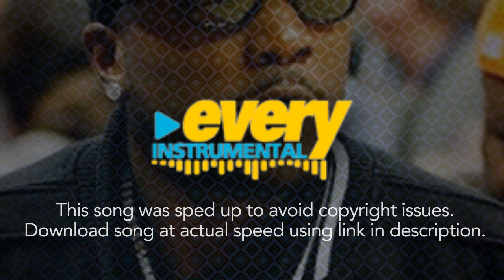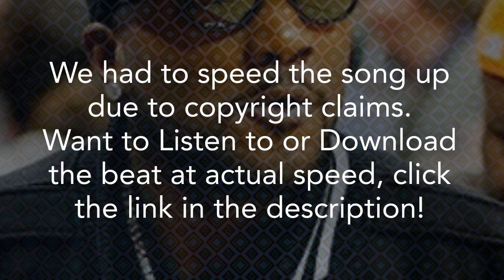Young Jeezy Seen It All ft Jay Z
Young Jeezy ft. Jay-Z - Seen It All Instrumental

Young Jeezy - Seen It All Beat
Young Jeezy - Seen It All Instrumental
Jay-Z - Seen It All Beat
Jay-Z - Seen It All Instrumental
Young Jeezy ft Jay Z - Seen It All Beat